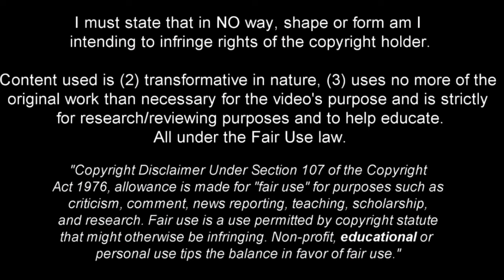Rafael Luís ► "Diamond" - SL Benfica | 2024